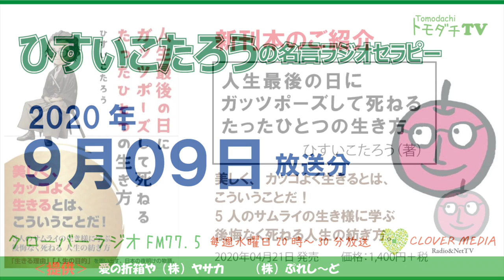ひすいこたろう名言ラジオセラピー2020年9月9日放送分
【ひすいこたろうの名言ラジオセラピー】
　2020年9月9日放送分

クローバーラジオ　FM77.5Mhzで、
毎週水曜日放送中の人気番組
「ひすいこたろうの名言ラジオセラピー」を公開。
（放送は毎週水曜日20時～20時29分）

「名言セラピー」シリーズをはじめ、22冊の著書のほとんどがベストセラー。
天才コピーライター「ひすいこたろう」が毎回1つずつ名言を語ります。
まさに『名言セラピー』のラジオ版！

‹提供›
■株式会社ぷれし～ど